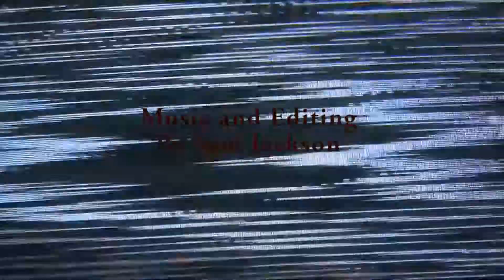Sick Short Film